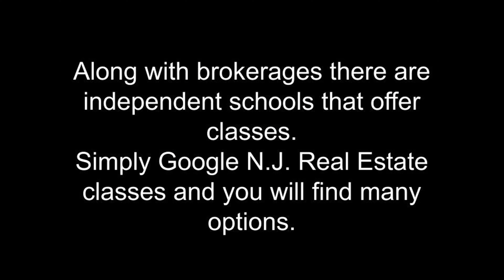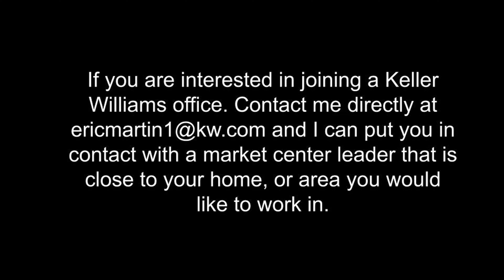How to become a realtor.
In this video I tell you how to attain a N.J real estate license and how to become a realtor. I explain the class process, state test and associated costs with getting your real estate license.
Facebook: Eric Martin Keller Williams Metropolitan